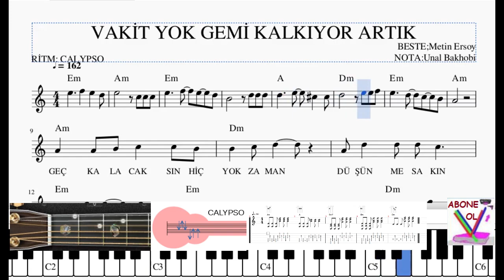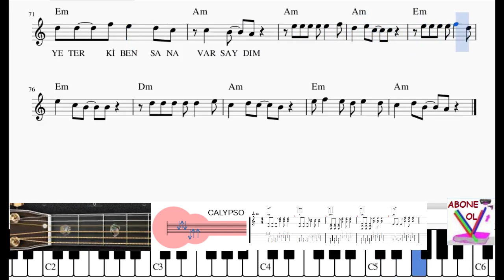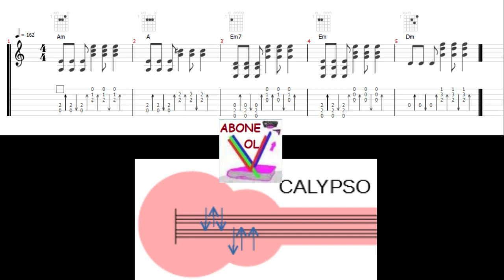vakit yok gemi kalkıyor artık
şarkıdan deşifredir. şarkının kendisi fa minördü, onu A minöre transpoze ettim. belki o akorları çalamazsınız düşüncesiyle